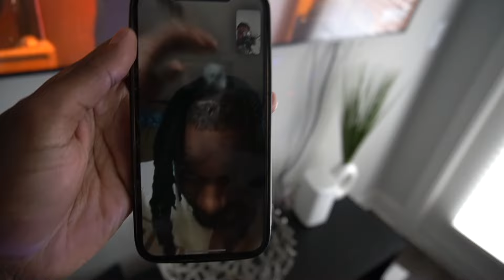FIRST TIME TRYING HER COOKING...**I Think I Hurt Her Feelings...**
ENJOY LIFE!!!